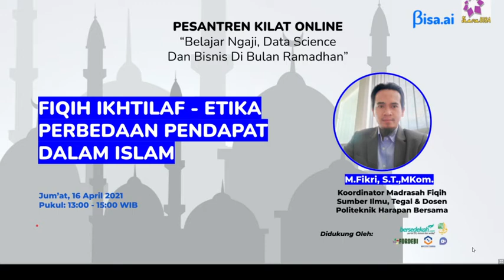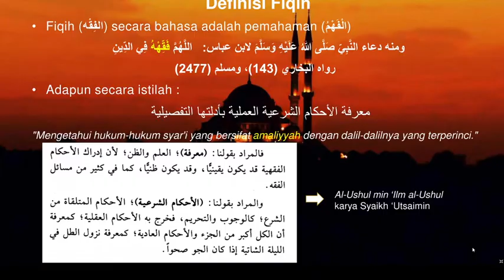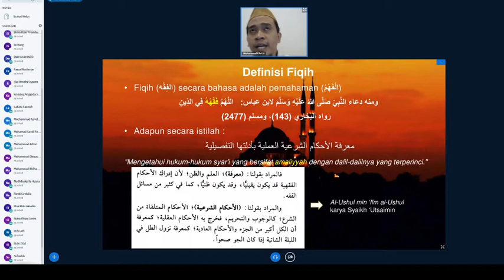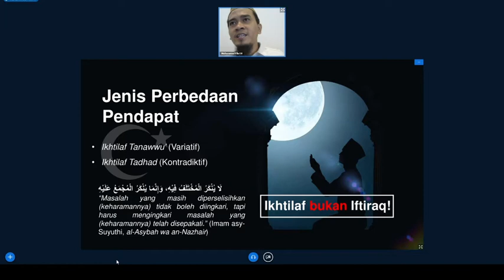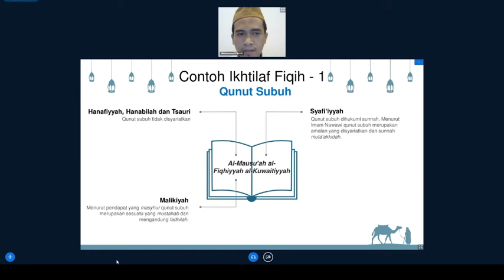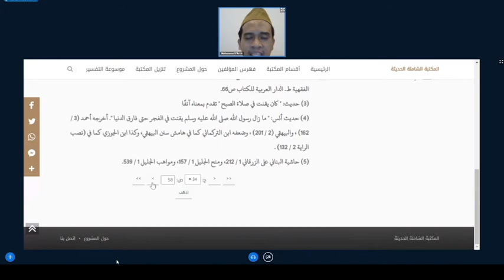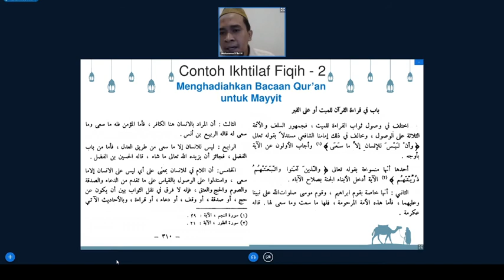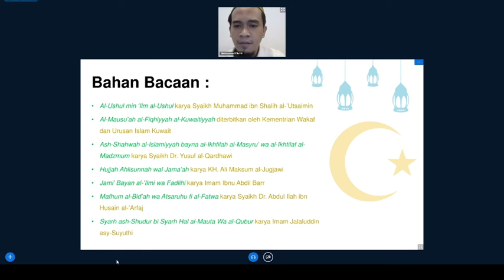Pesantren Kilat Online, Kajian, Fiqih Ikhtilaf (Ustadz Muhammad Fikri H., S.T., M.Kom)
catatan : "Ralat : Setelah saya cek ulang di kitab al-Ijtihad wa ath-Thabaqat Mujtahidiy asy-Syafi'iyyah, tingkatan mujtahid di bawah Mujtahid Muthlaq yang benar adalah Mujtahid Muntasib. Adapun istilah Mujtahid Mustaqil (independen) adalah nama lain dari Mujtahid Muthlaq. Ngapunten."